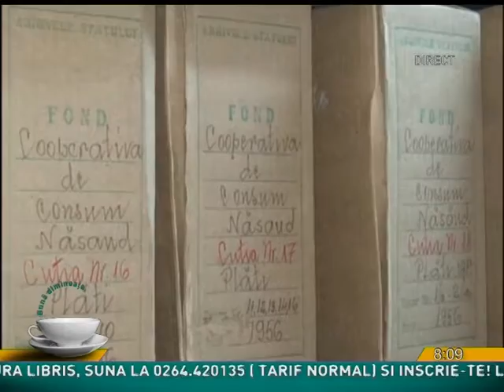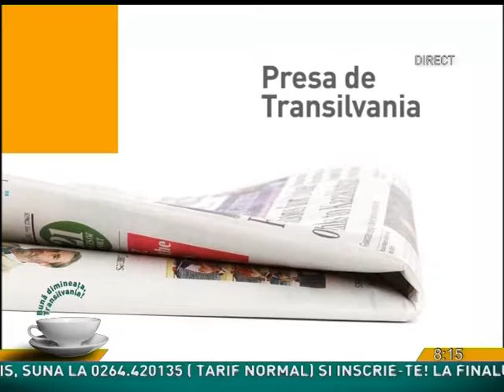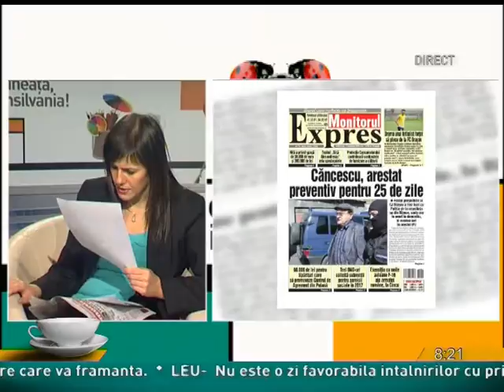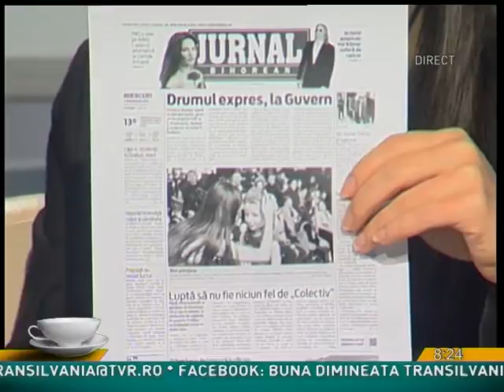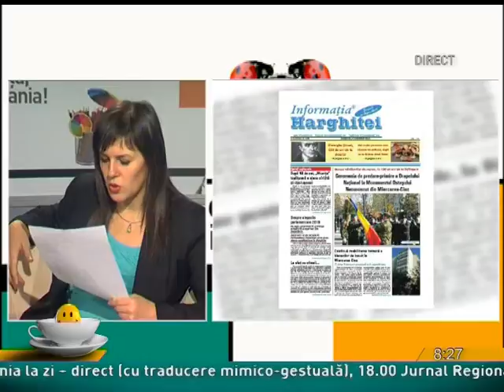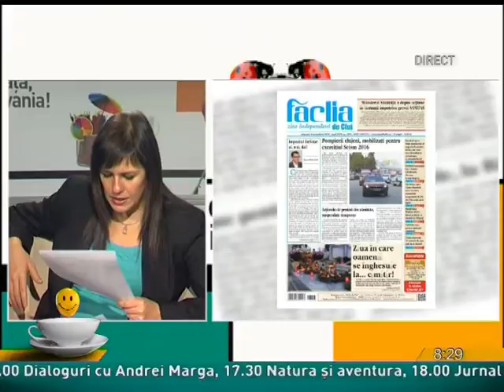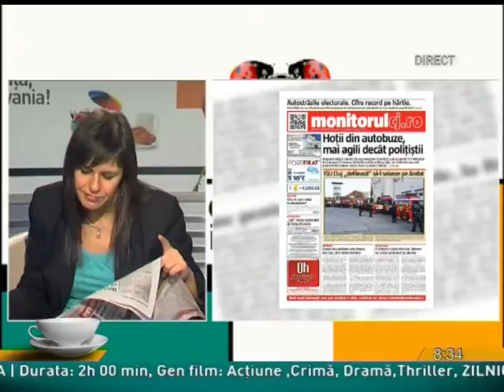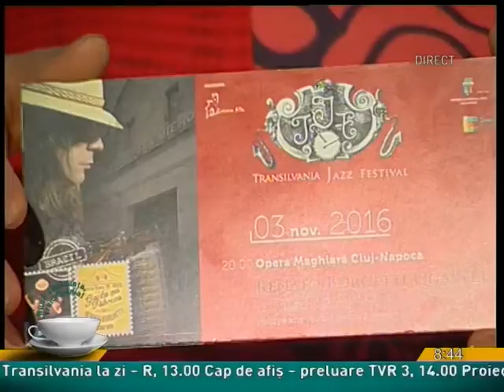Buna dimineata Transilvania din 2 noiembrie 2016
invitata:SIMONA HODOS - director festivalul Transilvania Jazz